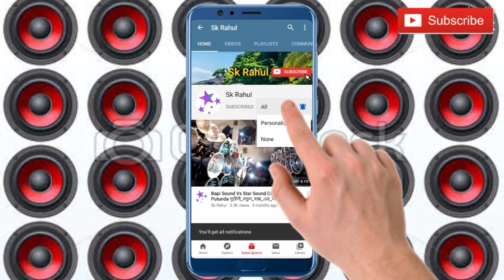Sona Sound ✳️ এই চাম চিকির বাচ্চা নিজেকে খুব হিরো ভাবছি - ডায়লগ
এই চাম চিকির বাচ্চা , নিজেকে খুব হিরো ভাবছিস , বেশ মেরে বউ এর আঁচলের মত ঝুলিয়ে রেখে দেবো , আমি হলাম ভাইরা মোড়ের সোনা সাউন্ড

Sona Sound Bajche

সোনা সাউন্ড বাজছে